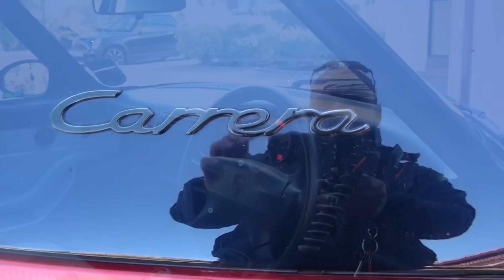Porsche 911 993 video montage and exhaust sound